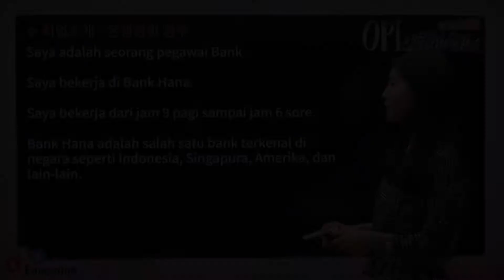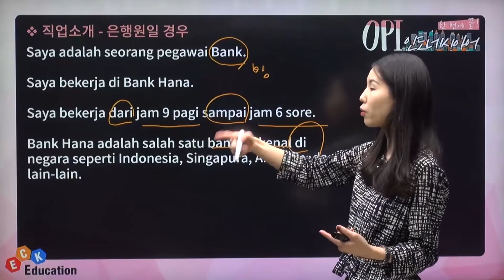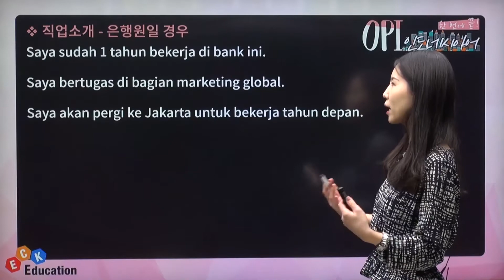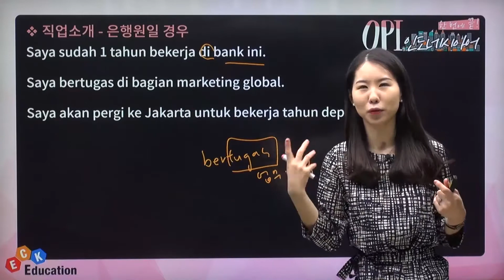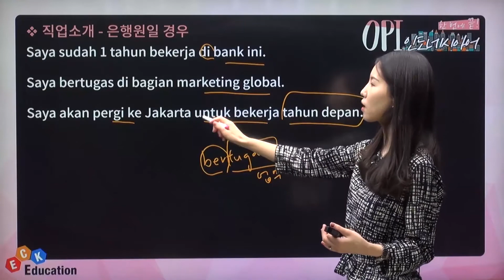한 번에 끝! 인도네시아어 OPI - [직업소개 - 👨‍💻은행원일 경우💵👩‍💻]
한 번에 끝! 인도네시아어 OPI 수강신청

▶ 강의 소개
- 인도네시아어 기초부터, OPI 시험을 파악하고 마스터하는 과정
- 기초 필수 문법 및 주제별 회화문을 통한 학습
- 매주 주제에 맞는 Role Play 진행
- 꼭 필요한 5가지 이상의 문장과 필수 기초 문법 강의

▶ 학습 대상자
- 인도네시아어 OPI시험을 준비하는 학습자
- 현지에서 유용하게 쓰일 수 있는 표현을 배우고자 하는 자
- 기초부터 탄탄하게 인도네시아어를 공부하고자 하는 자
- 인도네시아어 회화를 주제를 잡고 응용하고자 하는 자

▶ 학습 목표
- OPI시험에 실제로 자주 출제되는 내용 학습
- 인도네시아어 현지에서 유용하게 쓰이는 표현 학습
- 4주 안에 완성되는 OPI 시험대비